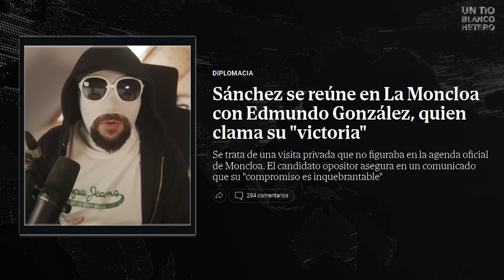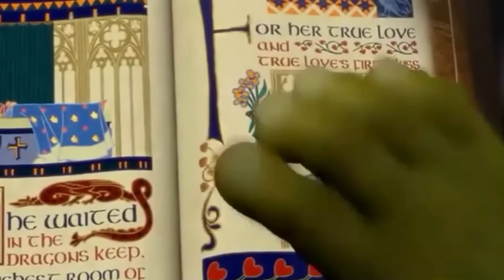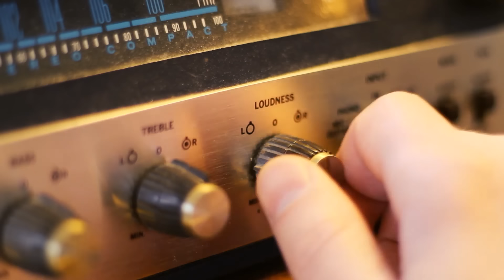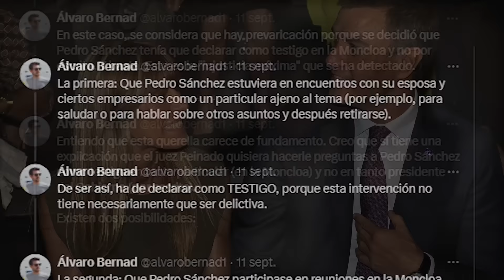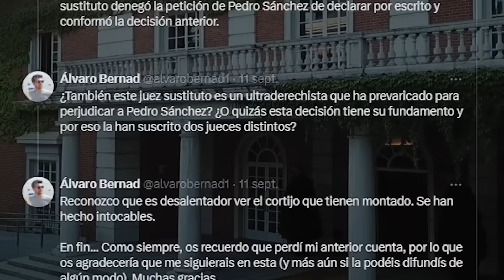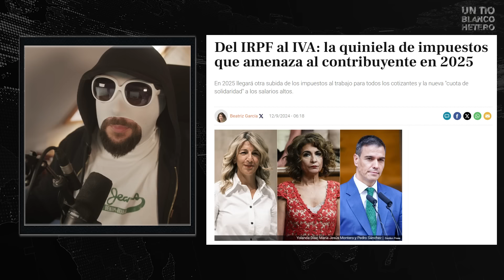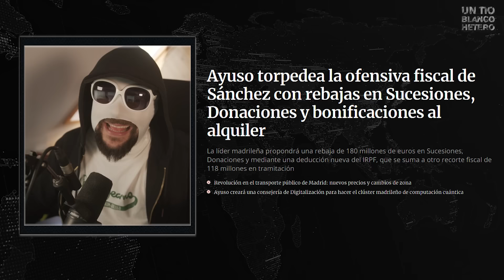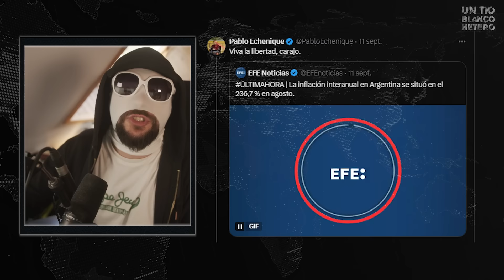MADURO NOS DECLARA la GUERRA y la HIPOCRESÍA de la OPINIÓN SINCRONIZADA | UTBH